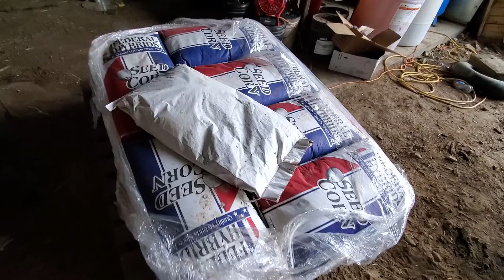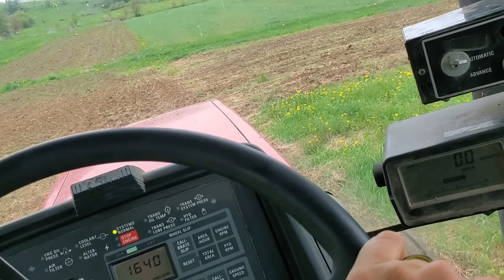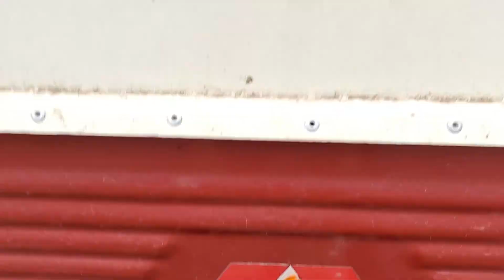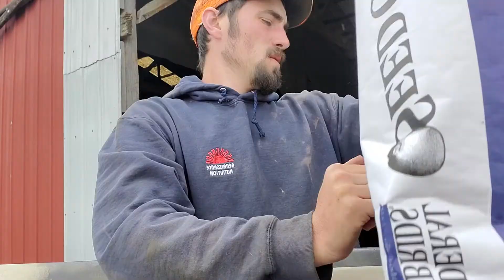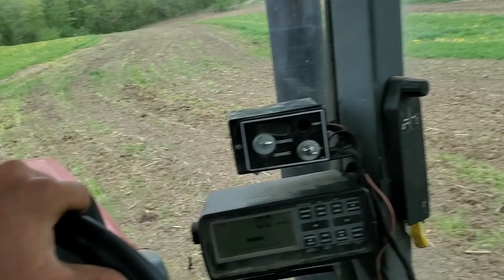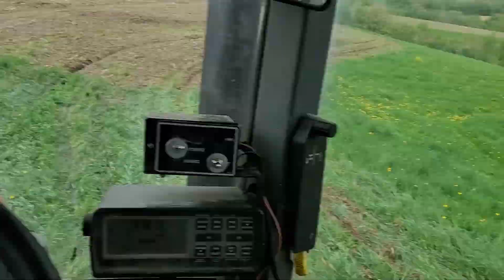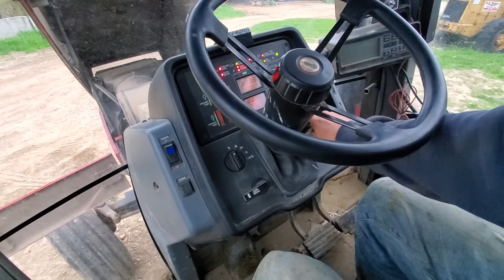Wisconsin corn planting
planting corn n stuff